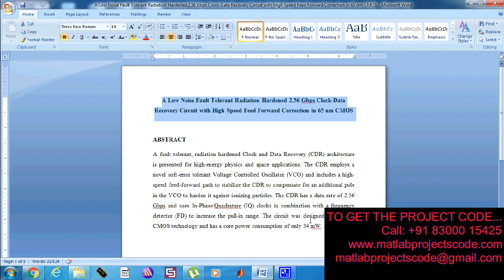A Low Noise Fault Tolerant Radiation Hardened 2 56 Gbps Clock Data Recovery Circuit with High Speed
A Low Noise Fault Tolerant Radiation Hardened 2.56 Gbps Clock-Data Recovery Circuit with High Speed Feed Forward Correction in 65 nm CMOS
The content of the project:
1. IEEE standard reference paper
2. PowerPoint presentation
3. Screenshots
4. Software
5. Source code
6. Videos
7. ReadMe document to guide.

ABSTRACT:
A fault tolerant, radiation hardened Clock and Data Recovery (CDR) architecture is presented for high-energy physics and space applications. The CDR employs a novel soft-error tolerant Voltage Controlled Oscillator (VCO) and includes a high-speed feed-forward path to stabilize the CDR to compensate for an additional pole in the VCO to harden it against ionizing particles. The CDR has a data rate of 2.56 Gbps and uses In-Phase/Quadrature (IQ) clocks in combination with a frequency detector (FD) to increase the pull-in range. The circuit was designed in a 65 nm CMOS technology and has a core power consumption of only 34 mW.